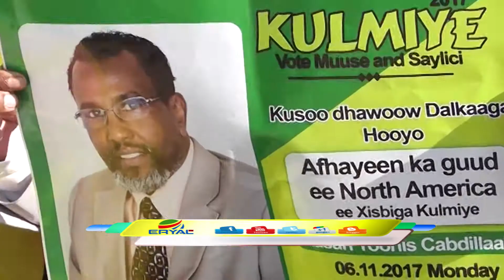Afhayeenka Xisbiga Kulmiye Ee North America Oo Maanta Hargeisa Si Diiran Loogu Soo Dhaweeyay